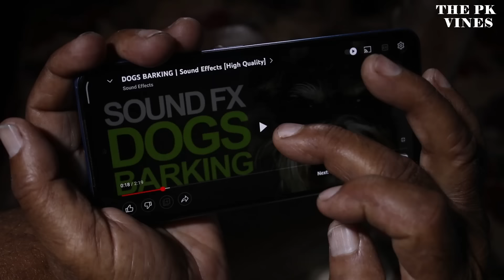Deusi, Vaitika And Pregnent Ex.😂|| The Pk Vines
The Backbenchers is a comedy Web Series Specially about those students who seat on last bench of class room. The Backbenchers contain story about student of college, their life styles, Habits and activities.

Concept :Pawan khatiwada
Script:Pawan  khatiwada
Act: Pawan Khatiwada, Sumnima Khaling, Lokendra Bhandari , Samir Subedi, Prabin karki, baisali magar, suraj thapa , himesh Timalsena and other

Thumbnail- Nischal Basnet
Cameraperson/ Edit: smbu subedi (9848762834)

►Online Supporter :-
Bishal Rai (𝑴𝒇𝒖 𝒗𝒂𝒆 𝒓𝒂𝒆)